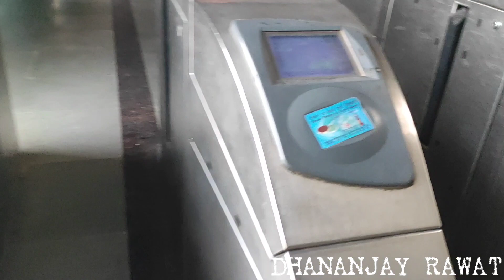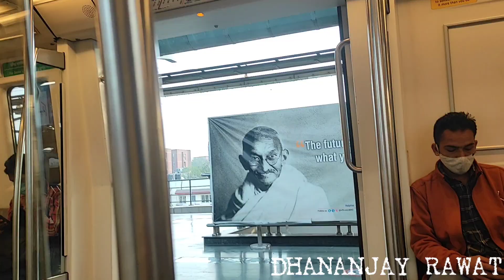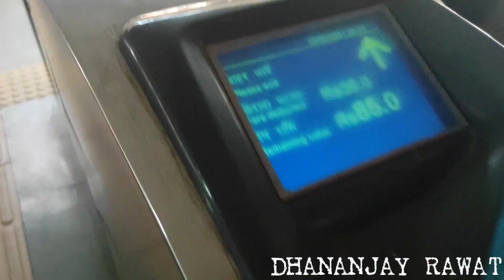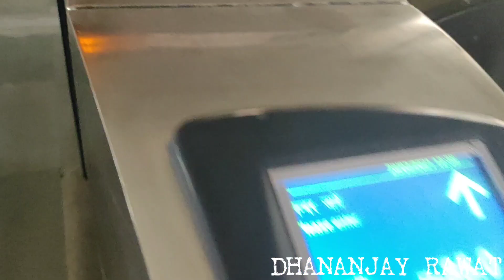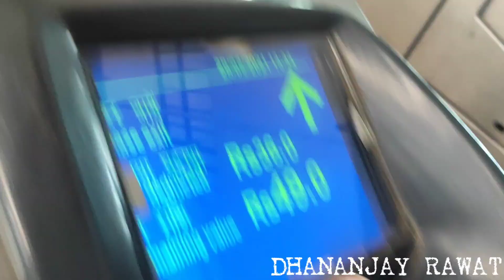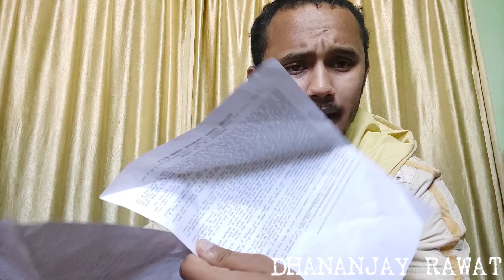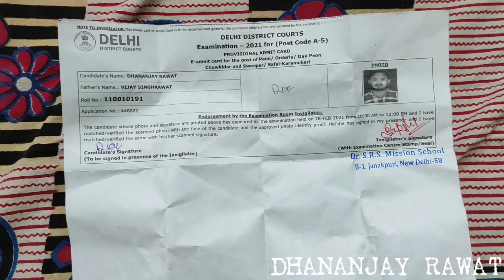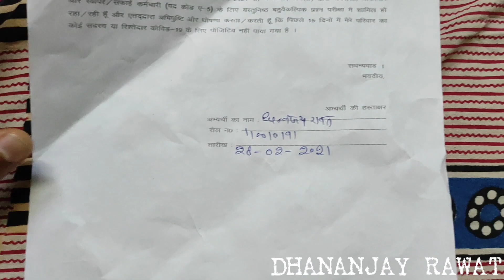DISTRICT COURT EXAMS GROUP C 🤒 / 28/02/2021 / 500 Students / Hard Paper / Dhananjay Rawat Vlogs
I HOPE YOU ALL ARE ENJOYED.